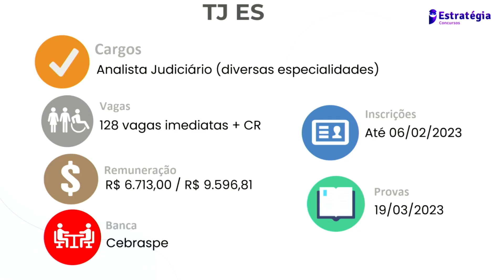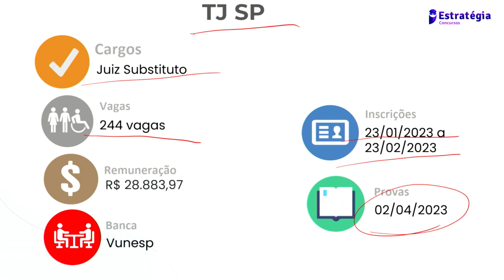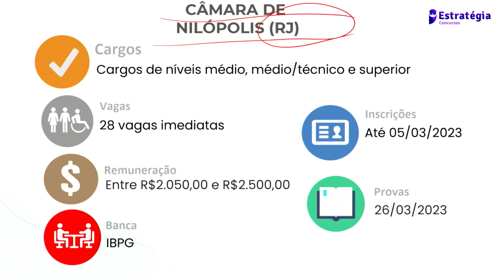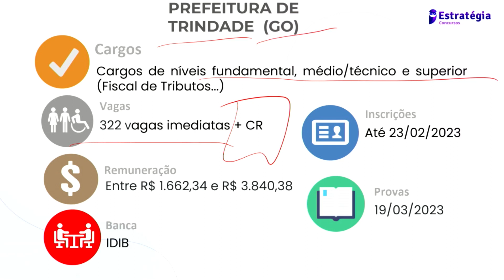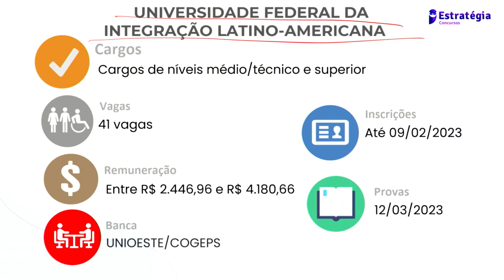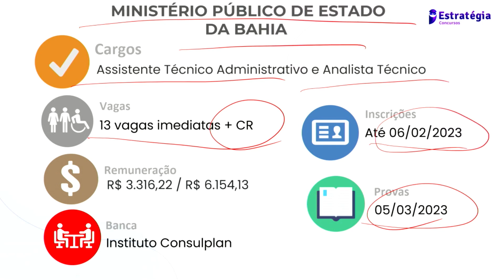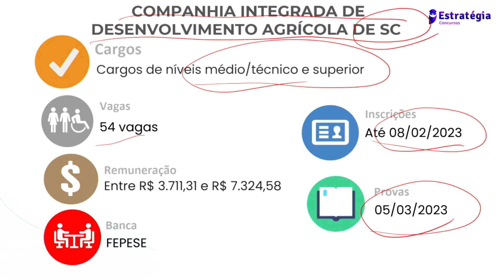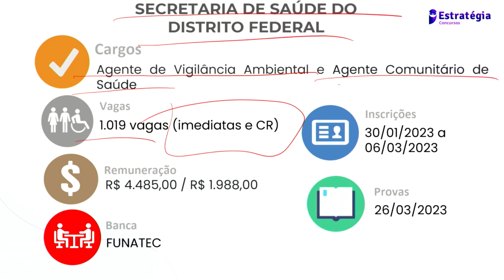Concursos Abertos nesta Semana - 22 a 29 de Janeiro de 2023